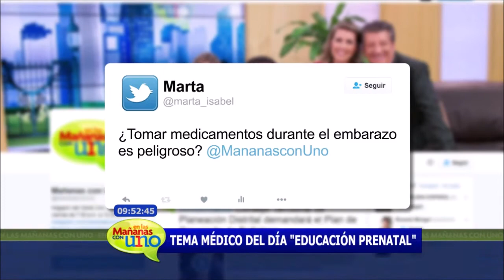Educación prenatal con Sandra Alejo y los conferencistas José Ángel Angarita y Diana Montealegre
Recibir buen cuidado antes, durante y después de su embarazo puede ayudar a su bebé a crecer y desarrollarse, y a mantenerlos a ambos saludables. Es la mejor manera de asegurar que sus pequeños tengan un buen inicio para una vida saludable.